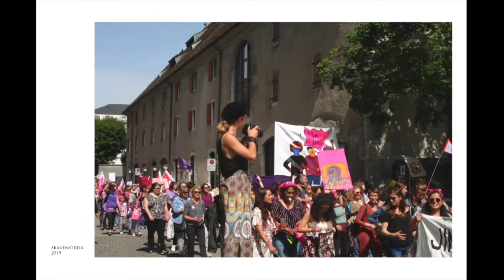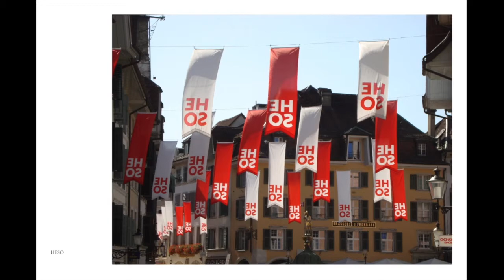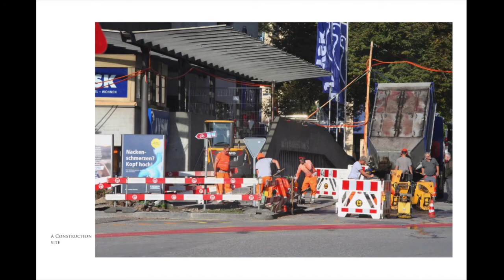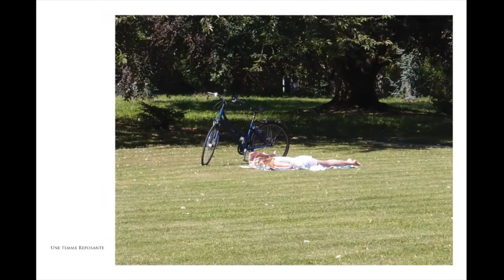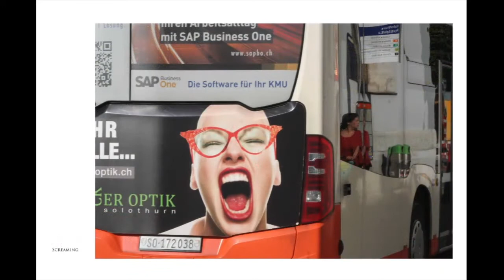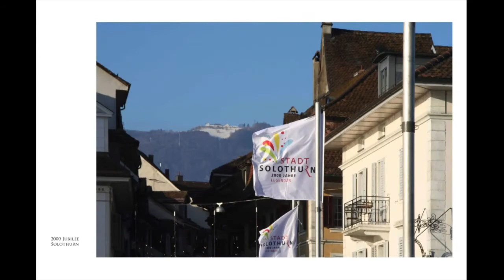Solothurn 11 x 11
Please set setings at 720p🙇‍♂️ 11 Years in Solothurn In 11 x 11 Digital Photos (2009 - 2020). Why "11"? Solothurn is the 11th canton of the Swiss Confederation to be listed in the canton list. 11 churches and chapels, 11 fountains and 11 towers belong to the landscape of the town. The number 11 is a continuation of earlier times with 11 guilds, prefectures and chaplains. The St. Ursen Cathedral, Solothurn's landmark; the tower contains 11 bells; 11 altars adorn the cathedral… The prayer benches are arranged in rows of eleven. The monumental staircase consists of 3 x 11 stairs. The number of pipes in the large organ can be divided by 11. Earlier the town had, among other things, 11 guilds, 11 portals, 11 towers, 11 bastions, 11 public fountains, etc.; there are 11 museums, 11 fountains, 11 chapels, 11 churches, an "11"-beer and even a clock that shows only 11 hours…